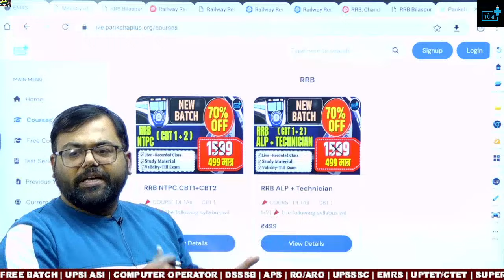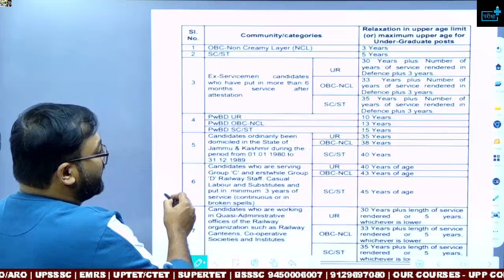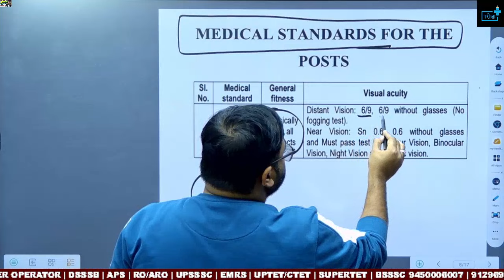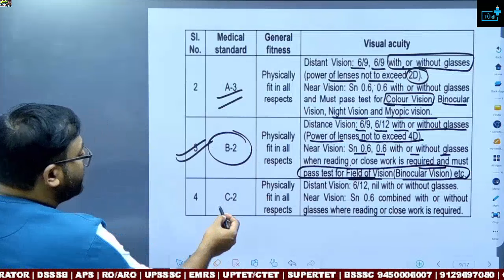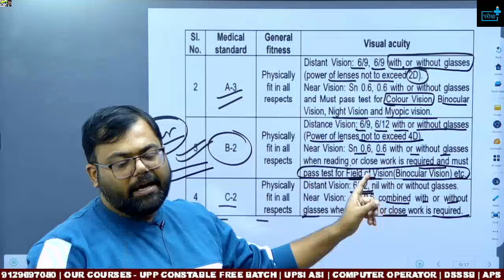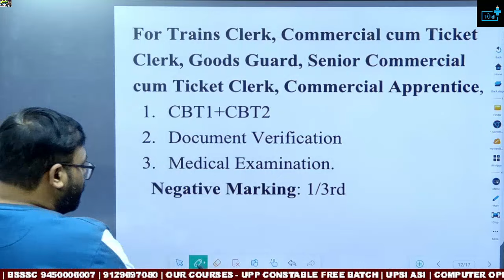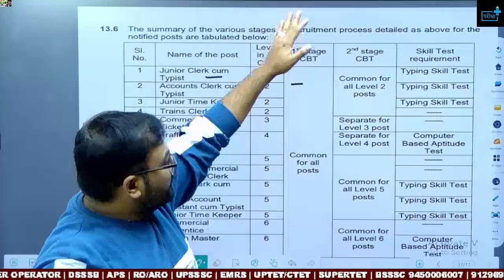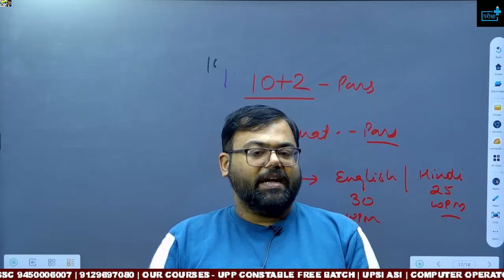RRB NTPC 2024 ELIGIBILITY ? AGE ? SELECTION PROCESS ? कौन कौन भर सकता है फॉर्म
RRB ALP 2024 Document Required For Form Fill Up FORM भरने के लिएँ जरुरी  Document

alp,
alp vacancy,
railway alp,
rrb alp,
alp 2023,